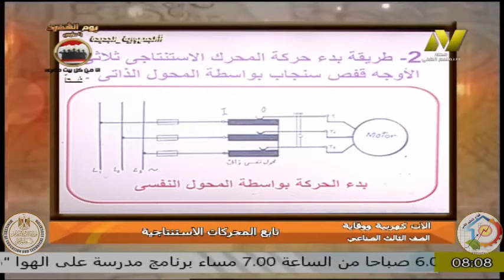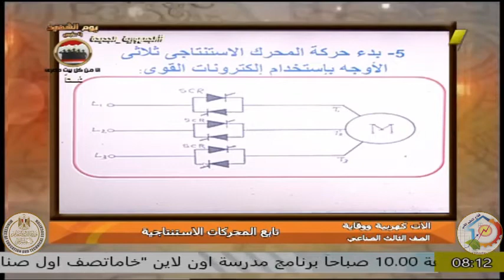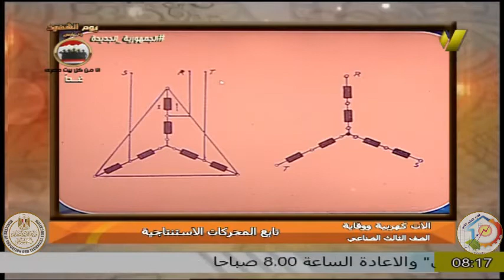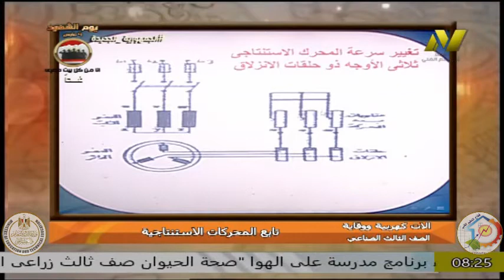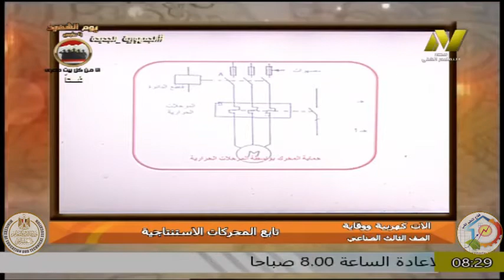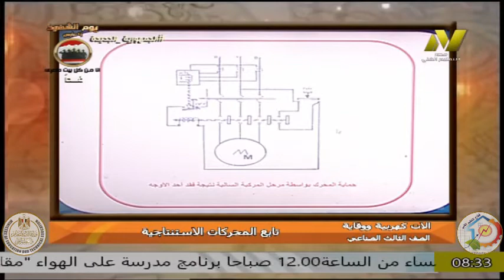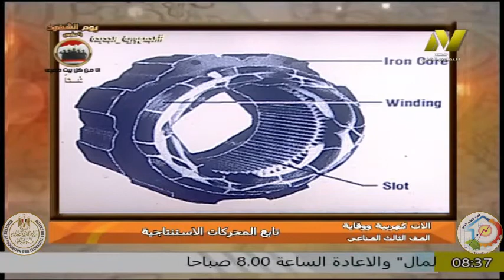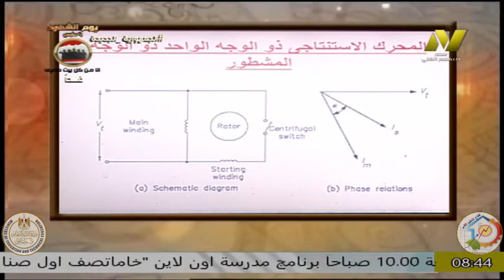الصف الثالث صناعى - تركيبات ومعدات كهربية - الالات الكهربية والوقاية - ا جمال عبد العزيز